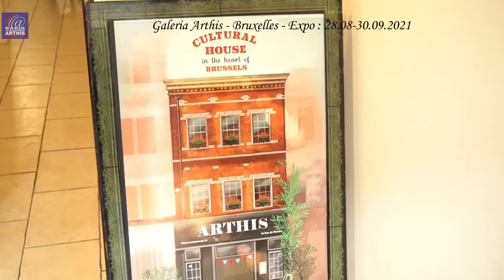Expo/tentoonstelling : Ilie Cioarta & Rita Schuerweghs 2021 - Arthis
Ilie Cioarta et Rita Schuerweghs représentent le parfait couple d’artistes qui illustre la diversité culturelle de Belgique.

Depuis 2015, ils exposent ensemble en Belgique, Roumanie et d’autres pays et expriment, à travers divers styles et matières, des visions artistiques nées d’horizons et milieux d’inspirations différents.

Unis par le talent, la couleur, leur force et leurs imaginations créatives, Rita et Ilie sont les invités de Arthis de cet automne.

Ilie Cioarta en Rita Schuerweghs zetten als artistiek duo perfect de culturele diversiteit van België in het licht.

Vanaf 2015 exposeren zij samen in België, Roemenië en andere landen.

Uit hun gezamenlijke inspiratie, vanuit een zeer verschillende achtergrond, gebruik makend van verschillende stijlen en materialen, is een unieke artistieke visie en werk ontstaan, verbonden door talent, kleur, de kracht van hun creatieve verbeelding. Rita en Ilie zijn de genodigden van Arthis deze herfst.

Limba româna :
Expozitia artistilor Ilie Cioarta - Rita Schuerweghs a fost inaugurata la Galeria Arthis din Bruxelles iar Radio-TV Arthis a facut un reportaj la acest eveniment.
Radio-TV Arthis este un proiect sustinut de Secretariatul General al Guvernului - Departamentul pentru Românii de Pretutindeni